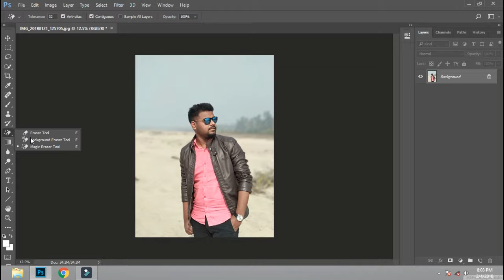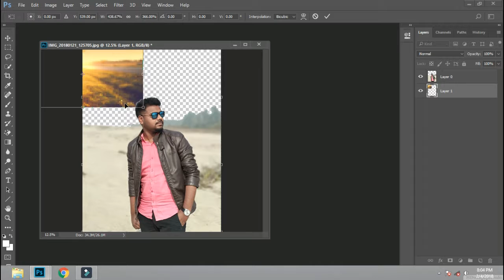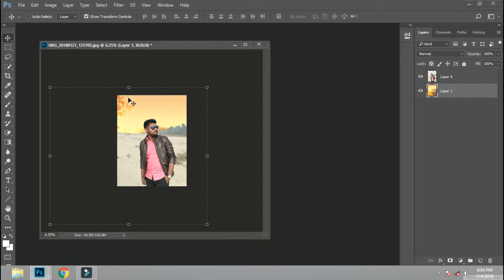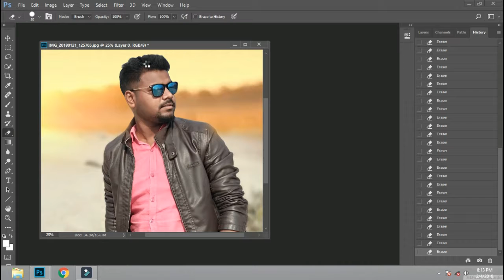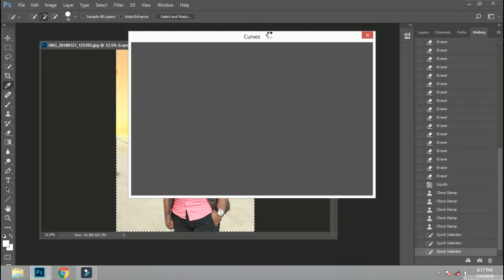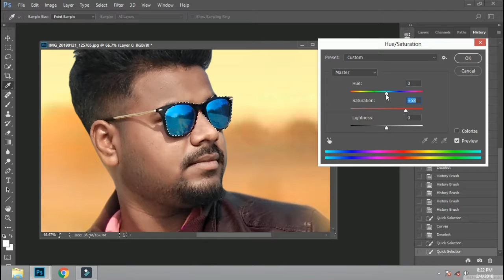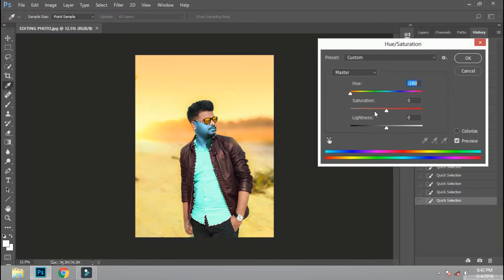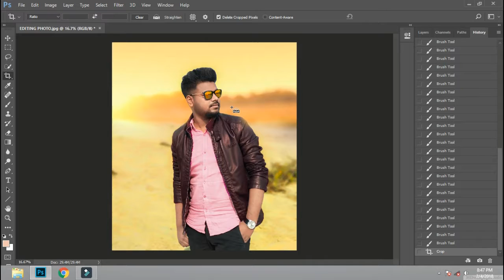Photoshop Tutorial | How to Edit your Photo in Photoshop by Hemant Roy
HI FRIEND